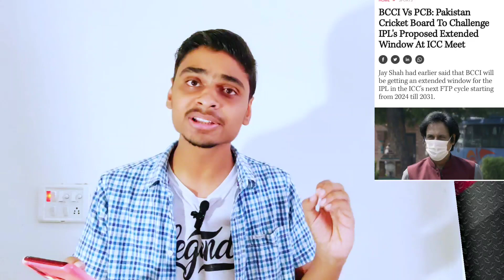IPL - Players Retention Date Confirm, Raina Name in Auction, BCCI vs PCB, Mankading With Jagadeesan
Topic - Players Retention Date Confirm, Raina Name in Auction, BCCI vs PCB, Mankading With Jagadeesan

 05 Foreign
IPL 2021
05 Indian Players Bidding
3-3 Top Target Players list